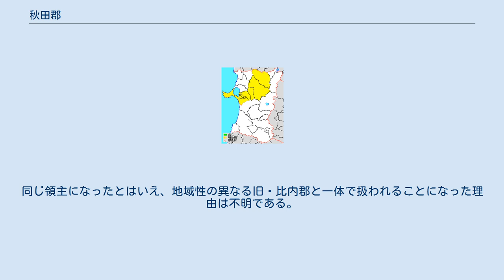秋田郡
秋田県の郡_(消滅)
出羽国秋田郡の範囲 秋田郡（あきたぐん）は、秋田県（出羽国・羽後国）にあった郡。
 概ね上記の区域を合わせたものだが、行政区画として画定されたものではない。
 出羽国および羽後国で最大の面積を有する郡であった。
 733年（天平5年）に出羽柵が最上川河口付近から、秋田村高清水岡（現秋田県秋田市）に移されたことにより、従来出羽国の管轄ながら国郡制が及んでいなかった出羽北部に恒常的な機関が設置された。
その後この機関は秋田城と改称し、760年（天平宝字4年）には、出羽国府が秋田城に移されたことにより国衙機能を有するようになった。
780年（宝亀11年）には、秋田城介制が始まり、国府が移転した後の本地域を管轄した。
 804年（延暦23年）、秋田城制は停止され、代わりに秋田郡が置かれた。
秋田城自体は存続したが、結果、本地域に国郡制が施行されることとなった。
当時は、その管轄範囲の南と東を河辺郡に接し、北端は馬場目川流域付近までではなかったかと推測されており、その更に北は蝦夷の地として秋田城管轄内で郡制の施行されていない地域であったと見られている。
 その後、郡域は北へ拡大したと推察されるが、中世の一時期、男鹿半島に小鹿島郡が置かれたことが神社の棟札等から確認されているほか、北に隣接して河北郡（かわきたぐん）が陸奥国か出羽国か議論があるものの設置されたとも見られている。
1590年（天正18年）、豊臣秀吉朱印状により、陸奥国比内郡（概ね後の北秋田郡にあたる）が秋田郡に編入されたことにより、近世の秋田郡が成立した。
同じ領主になったとはいえ、地域性の異なる旧・比内郡と一体で扱われることになった理由は不明である。